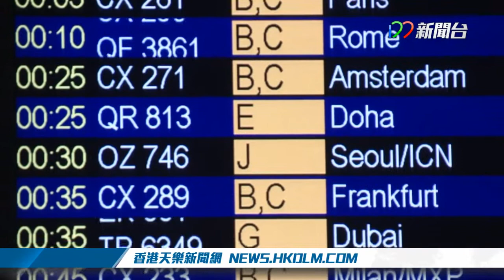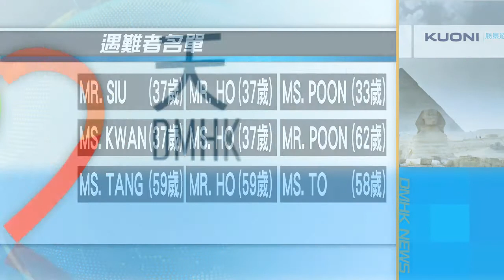[2月26日]本港新聞 - 入境處陪同遇難者親屬赴開羅善後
採訪：文嘉豪